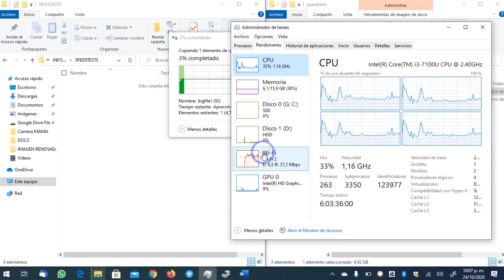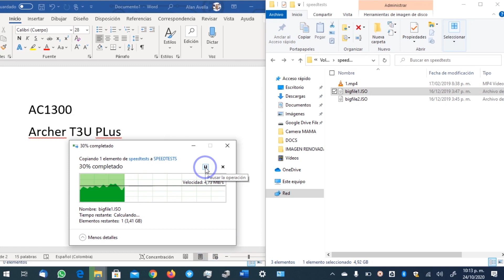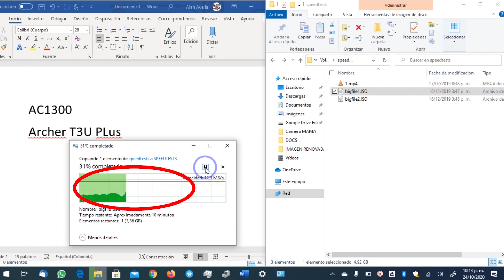WiFi 5 USB adapters from TP-Link ARCHER COMPARISON - Antena or Not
Welcome to our videos remember that "Gadgets of Technology Moments" is the place we dedicate to all those tech gadgets tools, devices, software and much more that we have seen in our parent channel Technology Moments which we invite you to visit and follow:

These simple videos that you are watching here, show you very quickly the main aspects you should consider if you are in the decision making process of buying one of them.  We hope you enjoy these quick facts of the products you are looking for.

The products you saw on this video:
Nano USB adapter
USB adapter with antenna